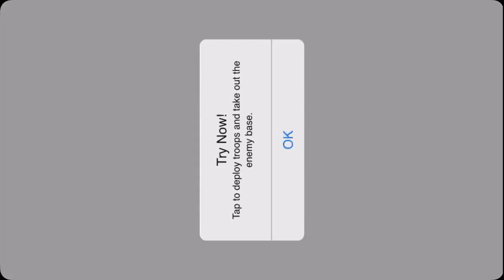Amazing overlord gameplay diep.io